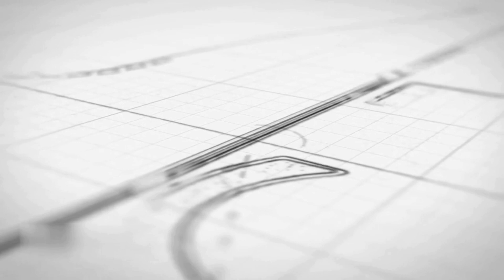Why applying lipstick is halal for men